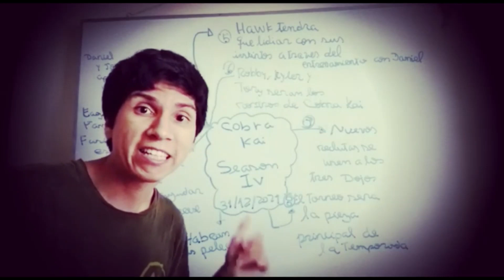Feliz 55 años de Beto Cuevas Vocalista de La Ley